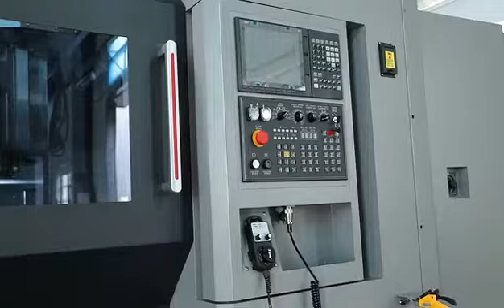High quality and performance Gantry machining center shows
This is the cnc machine we manufacturing